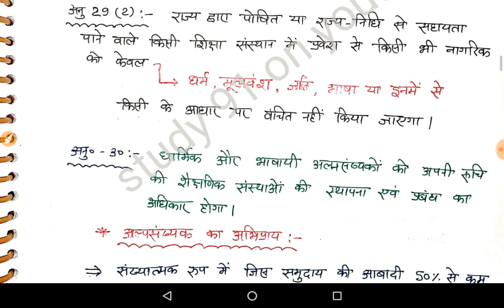Article 29,30 and 31 Indianconstitution Samvidhaninhindi study91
हमारे YouTube चैनल पर आपको Daily Current Affairs pdf के साथ मिल जाएगा । इसके अलावा सभी विषयों की detail वीडियो क्लासेज देख सकते है और उनसे सम्बंधित Test-current-affairs-in-hindi series भी देख सकते है -